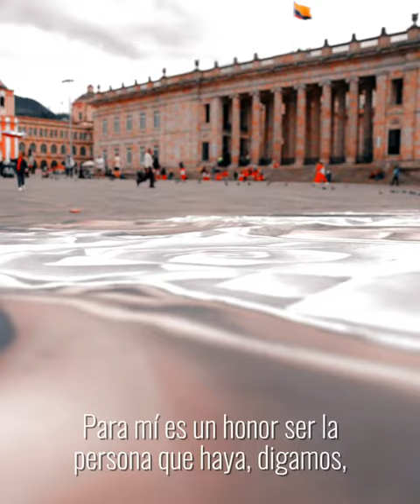Bogotá es perdón y paz 🕊️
Hoy resaltamos la labor de Gian, 👨‍🎨 artista que honró la memoria de las víctimas del 9S a través de un mural con sus rostros.

Con este lienzo las recordamos y reafirmamos nuestro compromiso de trabajar para que esos hechos nunca más se repitan.